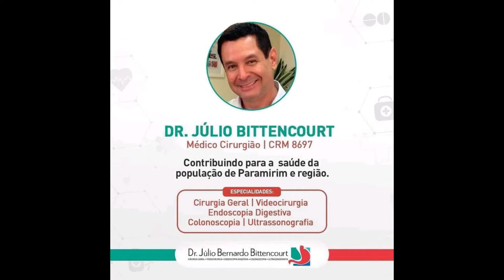Vereador Orlando leva reclamação dos munícipes do mal atendimento da EMBASA - abastecimento de água